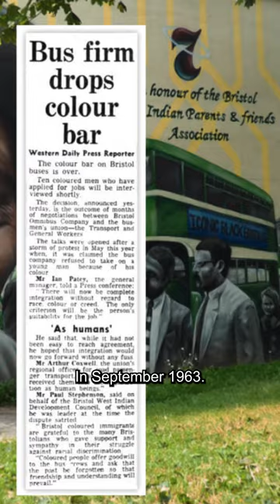The Bristol Bus Boycott: UK Black History Month |Black Current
Sources: Bristol Evening Post archive, Bristolmuseums.org.uk and Blackbristol.com

In loving memory of Roy Hackett, who passed away in August 2022, we explore the story of the Bristol Bus Boycott in Bristol, UK in 1963. Mr Stephenson, (OBE)  Roy Hackett, (OBE, ✝ 2022) Audley Evans, (✝ 1991) Owen Henry (✝ 1989) and Prince Brown began their city-wide Boycott on the 30th of April 1963.